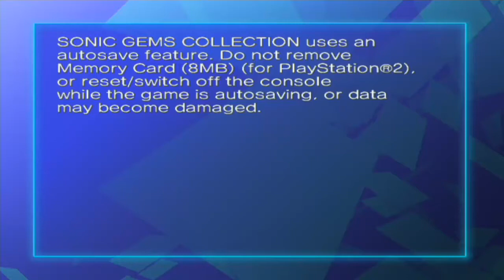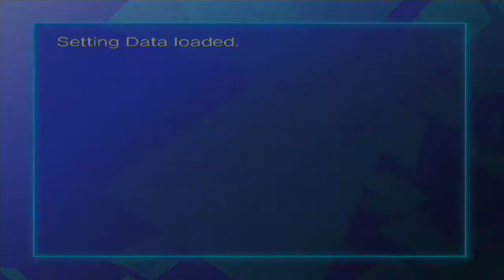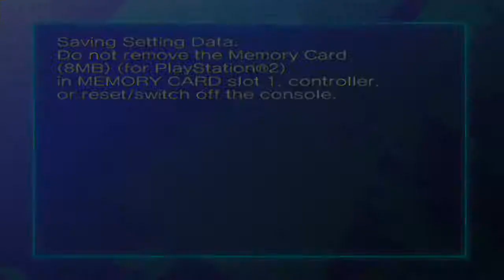Let's Play Sonic R [FINAŁ] - Jedyna wyścigówka z Sonic'iem jaka ma sens.